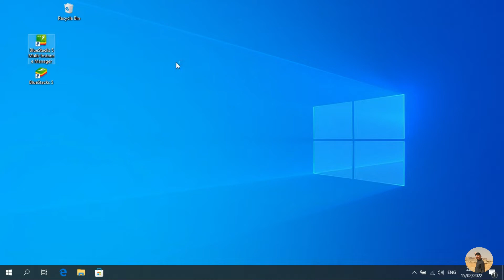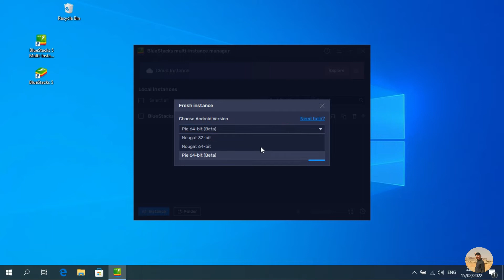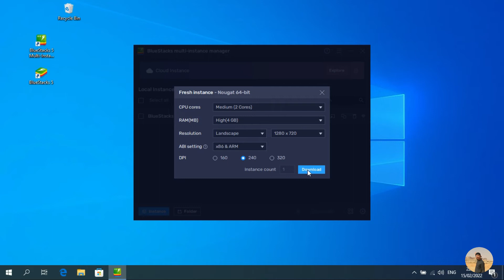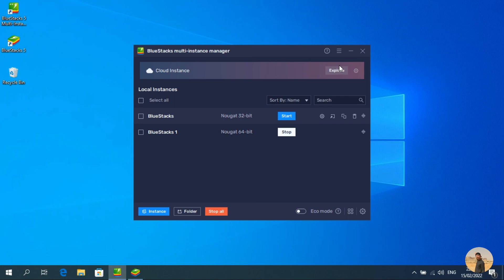cara merubah os android di bluestack 5 | cara merubah versi android di bluestack 5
Cara Update Terbaru Emulator Bluestacks 5 Versi Android 7 Nougat ke Android 9 Pie BETA
BlueStacks adalah aplikasi yang  di rancang untuk memungkinkan aplikasi Android berjalan pada PC yang menjalankan Microsoft Windows dan MacOS Apple.
Bluestacks 5 adalah emulator android yang bisa kalian gunakan untuk menggunakan OS Android seperti smartphone kalian. bedanya ini di OS Window